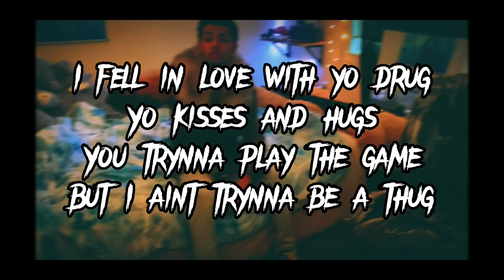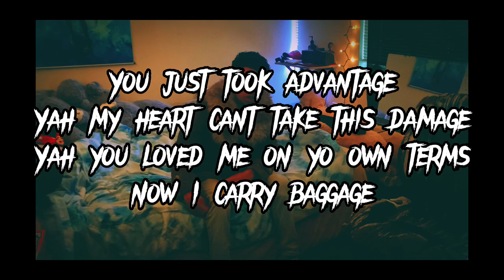Just Want Love - Richie Hunter (Music Video) Shot By @Susan Biffath